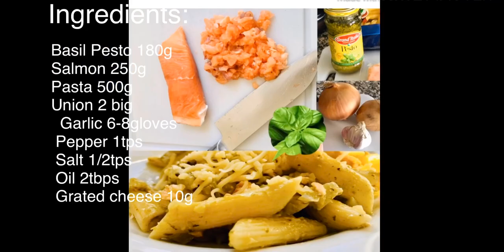How to make Pesto Salmon Pasta RECIPE(easy and elegant recipe)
Pesto salmon pasta recipe is very easy and elegant recipe!
This pesto salmon pasta is perfect for every family. You can also use the mixed pesto basil and salmon with added shredded cheese on the bread, great for breakfast or snack.

Other RECIPE’s